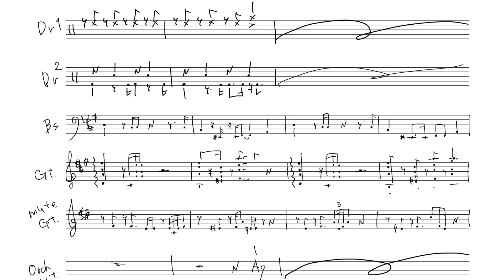星野源さんのPop Virusを、電子マリンバ「malletKAT」で弾いてみた！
星野源さんのPop Virusを、サビだけですが弾いてみました！ 久々の源さんカバー！！
短いフレーズを録音して繰り返し再生することで、一人多重録音ができるルーパーというものを使っています。（ルーパーの説明、これであってるでしょうか…）

元々ドアナログ人間ですが、最近新しく手に入れた電子マリンバ「malletKAT」のおかげで、ギターやベースの音も鳴らせるようになりました！ まだ鍵盤を叩いてギターの音が出ることに慣れませんが笑、今後も活用していきたいなと思います！

楽譜が見たいとのコメントをいただくので、動画の最後に公開してみました。 普段は耳コピして楽譜も書かずに弾くことも多いですが、これくらいパートが多くなった時は譜面にメモします。 自分だけ読めればいいやと思って書くものなので、ちょっと雑です。笑

今後もカバーは不定期で続けていこうと思うので、
リクエストがありましたら、コメントにお願いします！

◆使用機材

楽器
malletKAT Express +Expander 2台

音源
KETRON SD1000

オーディオI/F
PRESONUS AudioBox iTwo

ルーパーアプリ
Loopy HD

そしてmalletKATのエンドーサーになりました！
僕を通してmalletKATを購入していただくと、
・本体1万円割引
・ソフトケース半額 or ハードケース7,000円割引
の特典が受けられますので、メール、もしくはTwitterのDM等でご連絡ください！